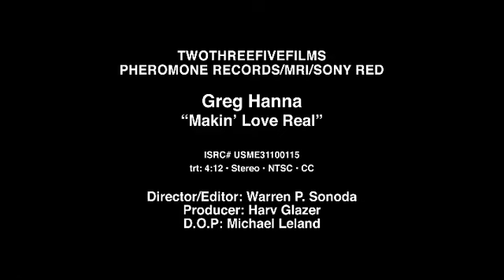GREG HANNA "MAKIN' LOVE REAL"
Greg Hanna's new single; MAKIN' LOVE REAL is sure to  be known as the Wedding Song of 2011!  This slow sultry love ballad will bring every Woman to her knees and leave her begging for more!  SHOW US THE LOVE!